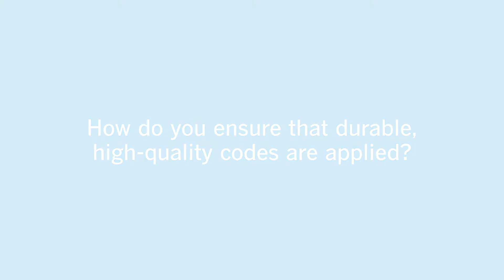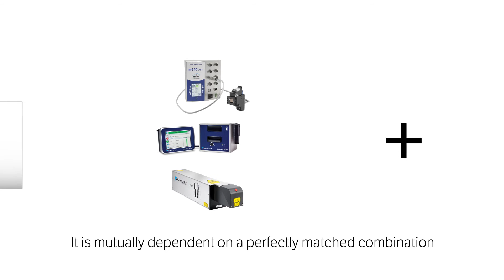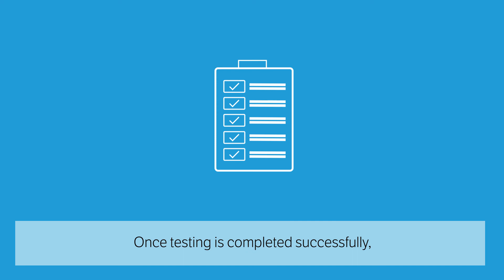Code2Carton - code quality test service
When it comes to traceability, it is crucial that the codes on pharmaceutical and medical device products remain readable over the long term. Yet influences along the supply chain, such as friction, condensation or UV radiation, may blur or fade the code.

In order to help ensure optimum code quality on your packaging, Videojet has worked together with the Paper Technology Foundation (PTS) to offer a test for Videojet codes on the folding cartons that you use.

Watch the video and learn more about our new quality test service Code2Carton.